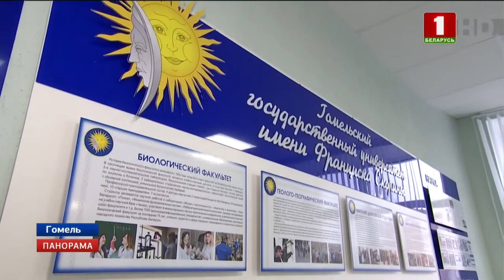Председатель Белтелерадиокомпании встретился в Гомеле со студентами-филологами. Панорама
Новые технологии на телевидении, настоящее и будущем белорусских телеканалов и курс на увеличение собственного контента. В Гомеле прошла встреча председателя Белтелерадиокомпании с будущими филологами. Ограничений в темах не было, разговор прошёл в максимально открытом формате. Иван Эйсмонт рассказал о структуре медиахолдинга, его планах. Студенты поделились своими успехами в издании университетских СМИ и задали несколько вопросов. Молодых людей интересовало многое: от секретов телеуспеха, развития белорусского телевидения до личных целей и хобби председателя.